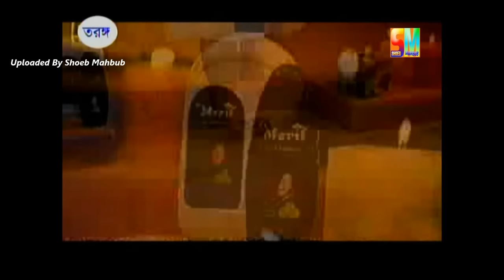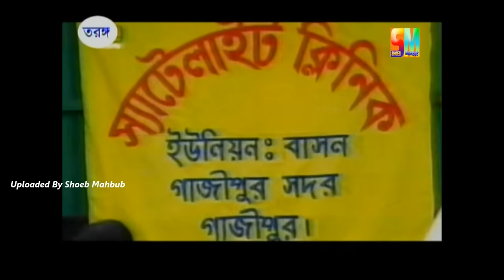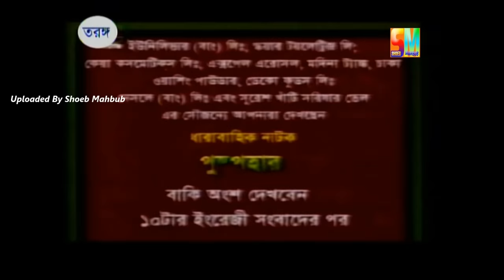হুমায়ুন আহমেদের নাটক : পুষ্পহার । Pushpohaar | Humayun Ahmed Natok | Salauddin Lavlu | Nazma Anwar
হুমায়ুন আহমেদের বাংলা নাটক : পুষ্পহার
অভিনয়ে : সুমাইয়া শিমু, নাজমা আনেয়ার, দিলারা জামান, আমিরুল হক চৌধুরী, মাসুদ আলী খান, ফজলুর রহমান বাবু।
রচনা : হুমায়ুন আহমেদ
পরিচালনা : সালাউদ্দীন লাভলু
Humayun Ahmed Bangla Natok: Pushpohaar
Cast: Sumaiya shimu, Nazma Anwar, Dilara Zaman, Amirul Haq Chowdhury, Madud Ali Khan, Fazlur Rahman Babu
Screenplay: Humayun Ahmed
Direction: Salauddin Lavlu